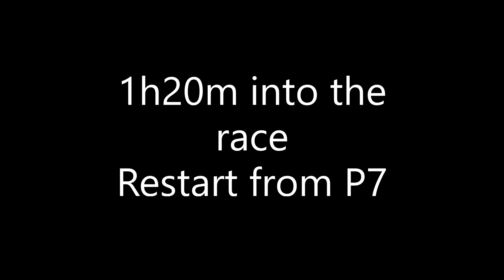2010 VIR Continental Challenge Race - TC Motorsports Boss 302R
Bring back an oldie! This was from our 2010 campaign in the Grand-Am Continental Tire Challenge (Now IMSA Michelin Pilot Challenge) with Rick Edward and TC Motorsports. We had a rough year, but VIR was one of the few bright spots. The car was together, we didn't get wrecked and showed great pace. I've got the full recap from back in the day below, but enjoy some fun racing!

This was originally published at ColdTrackDays.com:

Round #4 of the Continental Tire Sports Car Challenge
The Bosch 200 at Virginia International Raceway

Hello CTD faithful! I’m excited to share my first experience at Virginia International Raceway with all of you! The track is challenging, fast, and beautiful. Everything a racer dreams a track should be! We were hoping for a better result than the disaster that was the previous race…

I apologize for not reporting on Round #3, but there wasn’t a whole lot to report. My co-driver Rick Edwards got in one lap of green flag racing at Barber Motorsports Park, before being involved in an accordion-style pileup on the races first restart. Someone up the grid tapped their brakes, and (like what happens on the road) people start getting closer and closer, and in some cases, collect one another. So, our race was over before it began.

With generous support from Ford Racing, the TC Motorsports crew repaired our #14 Mustang Boss 302R, and got it ready to go just two days before we were to be at VIR. I arrived at the track Thursday afternoon to see the guys doing final prep.

As I said above, this was my first time visiting Virginia International Raceway. I had done a few laps on iRacing, but beyond that I had no first-hand experience. This place is awesome! There are slow, technical corners, and there are fast, ballsy corners. It rewards a technical, consistent driver as well as one who is not afraid to use every little bit of the car’s potential. My favorite section of track is what’s known as the “Upper Esses,” a set of connecting bends that in our Boss 302R, we enter the first bend at over 135mph! The entry speed makes the following four turns very interesting (and fun)!

Our practice sessions went well; Rick was very diligent at absorbing data to learn the track as quickly as he could. He picked up time every session, and we were slowly creeping up the charts. After Thursday’s testing, the crew put the car on the scales to align it and make sure our weight was in order, only to find that we were 115 lbs. overweight! That could make a small difference in lap time!

I took the car out for the first official practice session the following day, and put down a lap good enough for 9th overall. Not bad so far! Rick had a rough qualifying session, as he was balked several times and just couldn’t get his “game face” on. We would start the race from 25th position.

Rick had a great opening stint, and kept the car in perfect shape. 50 minutes in, Rick pitted under a full course caution, and all the way up to 14th place. I jumped in for the duration in 21st position. I had a good restart, gaining one position, and not even one lap later there was a massive 4-car crash that led to a long caution period.

As the pit cycles continued, I found myself in 8th place by the time the race restarted! Two laps later I was in 5th, and sticking right with the leaders! As I continued to hang with the leaders, more cars pitted, and I ran in 2nd place for several laps. Part of the way into my stint, the mouthpiece for my drink bottle came off, which left the hose free to dribble all over me whenever it pleased. It was pretty distracting, and I made a few mistakes. About the time the leader pitted, I had a huge slide coming onto the front straight and the #6 Sunoco Camaro was all over me. I braked a little too deep going into T1, and slid off the track, losing my short-lived lead and dropping to 6th place. I finally moved the drink bottle tube so it wouldn’t pour all over me, and got back down to business.

Two weeks prior to the event, I had a massive episode of stomach pain, which was determined to be a gallstone attack. This really wore me down leading up to the race and was a factor late in the stint.

We had one more pit stop to make, and we took fuel and four tires. Looking back, taking tires was a call that could’ve gone 50/50. We would have lost fewer positions in the pits, but our times would not have been as quick. Ultimately, we finished 15th in GS and overall. The team did great. Our pit stops were fast and efficient, and Rick and I kept the car clean and dent-free. I also turned the 5th fastest lap of the race, which was a nice bonus.

After the race, I was exhausted! My illness before the race, the heat and humidity and no cool suit/drink bottle drained me!

Two days following the event, I had my offending gallbladder removed, and am currently recovering from the operation. I am grateful for the month off, during which I hope I will be able to train and regain some strength for Lime Rock!